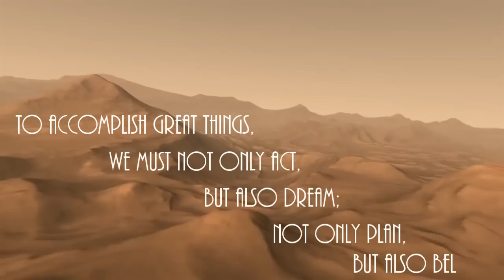Curiosity Rover - Sail (Music Video) - AWOLNATION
In honour of all the great work NASA and Curiosity have done, I present to you a Music Video of this great accomplishment. Sit back, turn up the speakers and feel inspired!